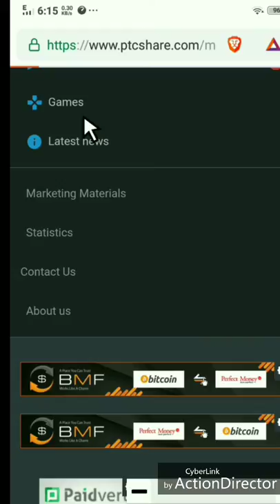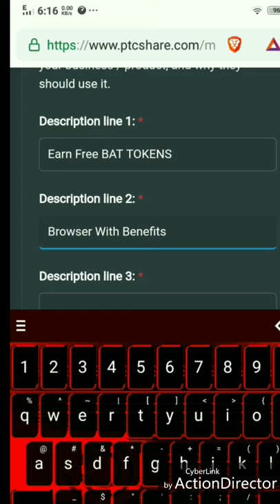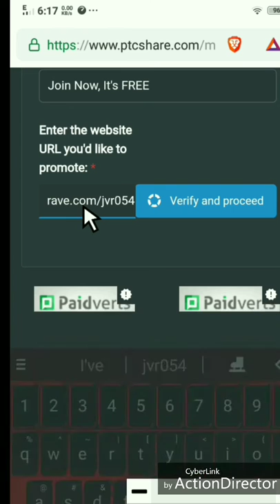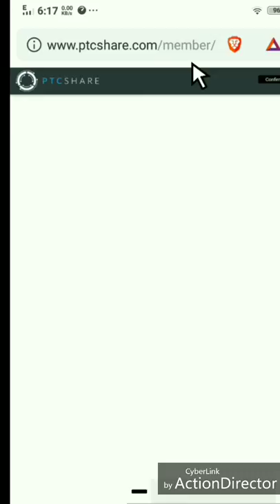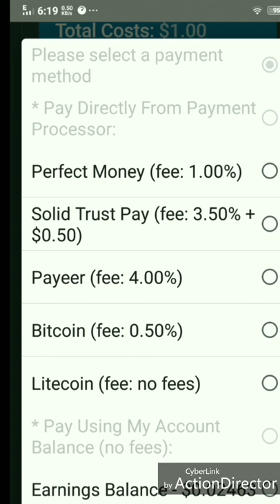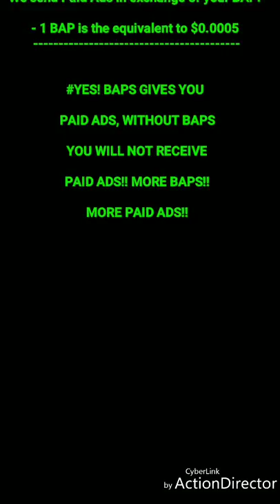Here's The Guide On How To Buy Ads ( Bulk Ads ) in PTCSHARE PROGRAM!!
BIGGEST OPPORTUNITY IN 2019!! EARN MONEY WHILE @HOME🤑🤑🤑🤑🤑.

MORE BAPS!! MORE PAID ADS!!

Note: To Receive More PAID ADS, you Need More BAPS ( Bonus Ad Points )

- To Get More BAPS, Buy for as low as $1 and you will receive 2, 360 BAP

WAYS TO EARN

√ Promote Ads and Earn Money

√ View Ads

√ Play Games

√ Complete Offers

√ Refer Friends

√ Collect More "BAP - Bonus Ad Points" To Receive More PAID ADS

* Available In Bitcoin, Litecoin, Perfect Money, Payeer & Solidtrustpay

* Min. Withdrawal : PM, PAYEER & LTC ( $1 )

* Min. Withdrawal : BTC & STP ( $10 )

* Make sure to Activate your Account by clicking the Activation link on your email that will send the Website...
Join Now and Earn REAL CASH🤑🤑🤑!!